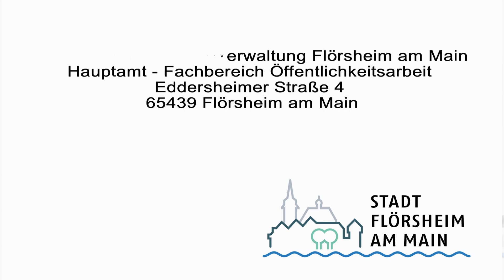Blisch am Freitag, 6. Mai 2022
Bürgermeister Dr. Bernd Blisch grüßt im Wochenvideo aus seinem Büro und stellt den neuen Pressesprecher der Stadt Flörsheim, Jörn Dietze, vor. Er weist auf das am Wochenende stattfindende Oldtimertreffen am Mainufer und den Tag der offenen Tür der Ata Moschee am Sonntag hin. Außerdem lädt er zur Ausstellung „Quattro Stagioni dell‘ arte“ im Mainturm ein.